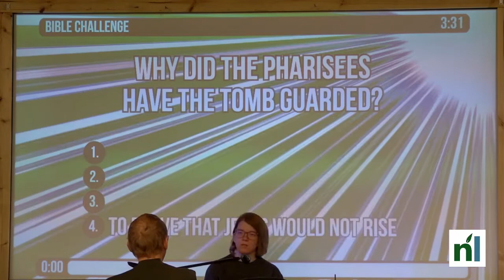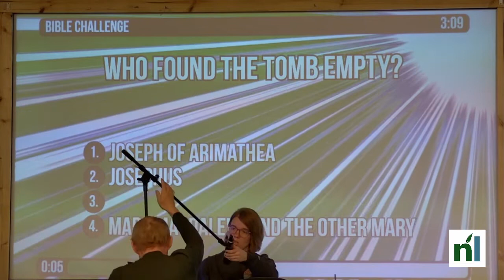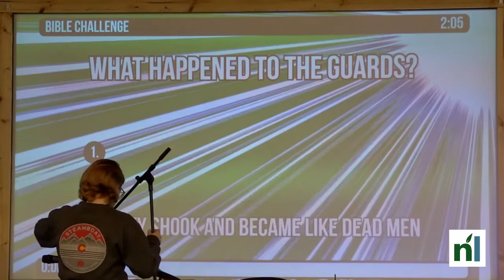Services at New Life Fellowship in Rifle CO 5/29/2022